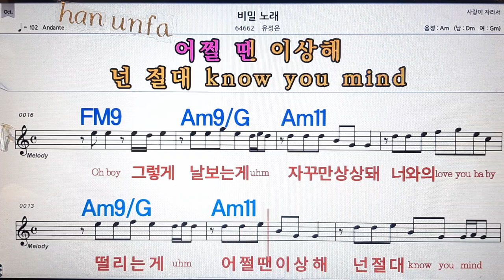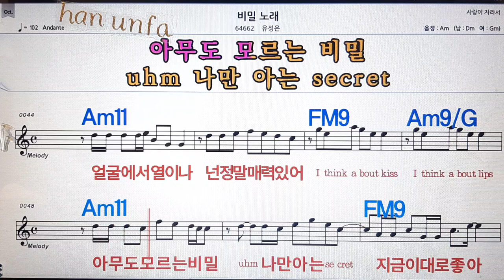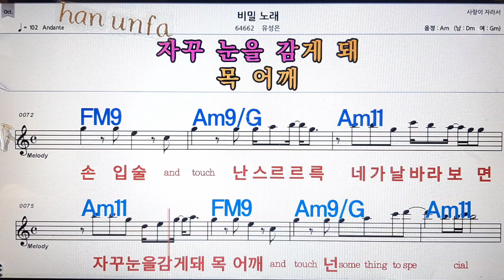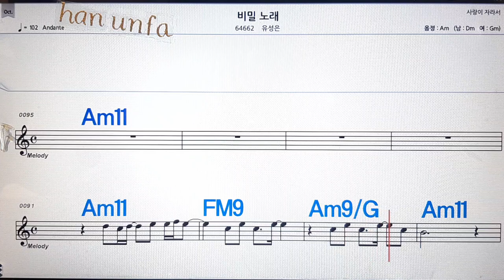비밀노래/유성은💋노래방, 통기타 , 코드 큰악보, 가라오케, 반주💖Karaoke, Sheet Music, Chord, MR